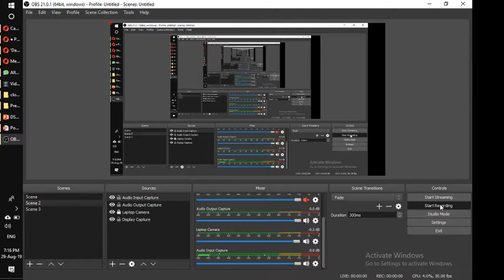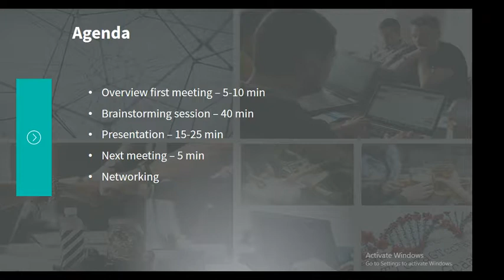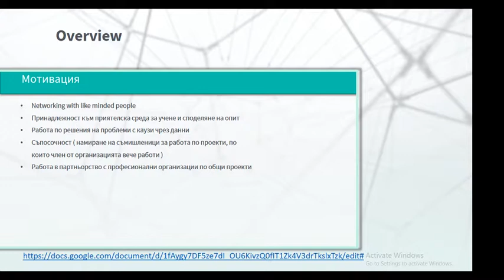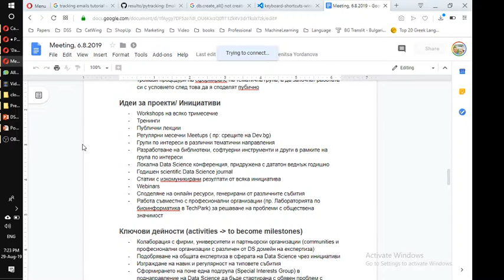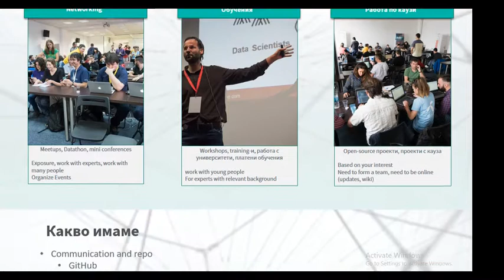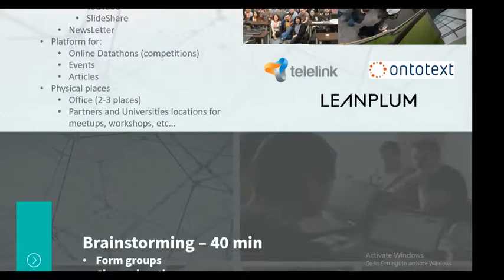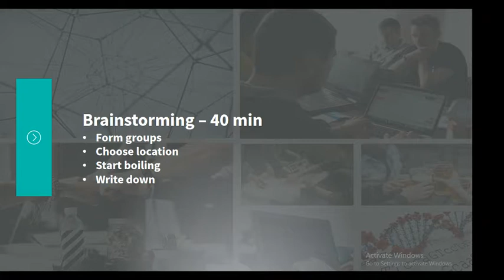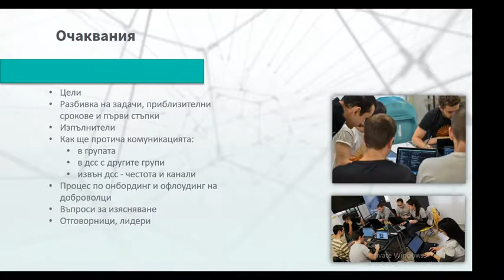DSS: Нова посока на организацията | Среща 2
Презентация и представяне на брейнсторминг на изминалата среща.